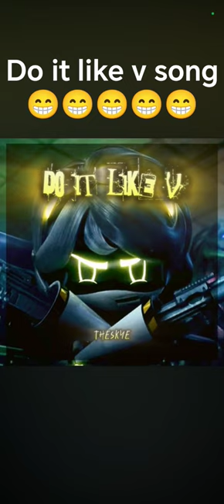do it like v song